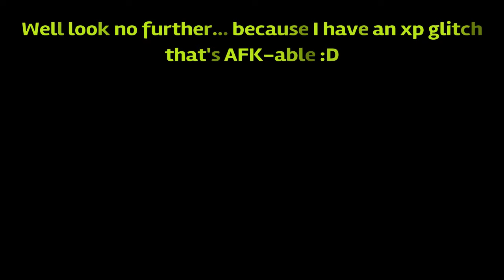Castle Crashers Remastered XP Glitch | WORKING 2024 | GET TO LVL 99 FAST!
Are you tired of being the lowest level on your team? Don’t have enough time to grind out levels? Well look no further! You finally found the right video! In this method, we’ll be using the hawkster food orb glitch with the thief in the theives’ forest level. Hope you enjoy.

For levels 1-50 go on normal mode

For the higher levels, go on insane mode

Time stamps:

0:00 - Intro

1:08  - How to get the horn

2:01 - How to get the hawkster animal orb

2:40 - Entering thieves’ forest for the glitch

3:53 - Setting up for the glitch

4:36 - The XP glitch

5:45 - Outro

COMMONLY ASKED QUESTIONS:

How do I stomp the thief?

Make sure you’re not moving the analog stick and only press the heavy attack button. Also, hover over the thief. This can take some time to get down correctly.

Can I do this with multiple players?

Well, yes it makes the glitch go faster but the XP will only go to the person that hit the thief. Make sure the other players have the hawkster animal orb. Once you initiate the glitch, all of the hawks should start pecking the thief.

What if the thief keeps dying?

Use a weapon that decreases strength. You could also use arrows, the jump attack, and the boomerang to assist you. ALSO, MAKE SURE YOU'RE NOT USING A WEAPON WITH AN ELEMENTAL/CRITICAL CHANCE EFFECT. IT'LL RUIN THE GLITCH!!!

Why won't my screen move back?

This means you are playing the non-remastered version of the game. An alternative for this is to use the boomerang glitch at the industrial castle. It's recommended you do this in insane mode as the boss would have more health. Simply throw the boomerang behind the pillars, and boom ez xp.

If you have anymore questions then ask in the comment section

Credit to Flamming Fire and everyone else who found the XP glitch.

For those of you who don't know me, wassup! My name is OJ, and I am striving to be a multi-gaming channel, mostly centered around platformers and RPG games. More genres will come in the future, but for now, I'm trying to build my channel. I would really appreciate it as my dream is to become a successful gaming channel!

SOCIALS!!!

PSN: jjok08_13

PS4 Community: OJSquad

Microsoft: jjokwinner